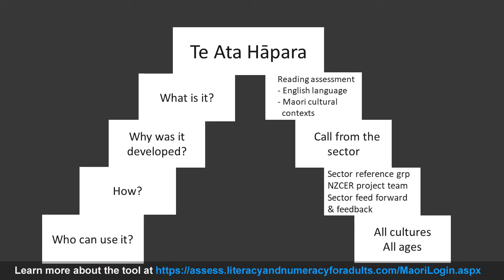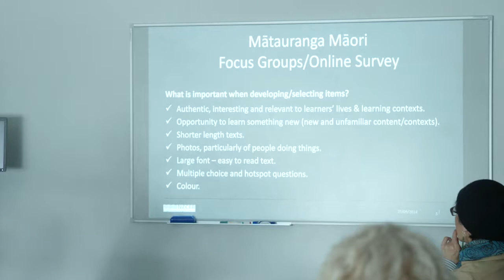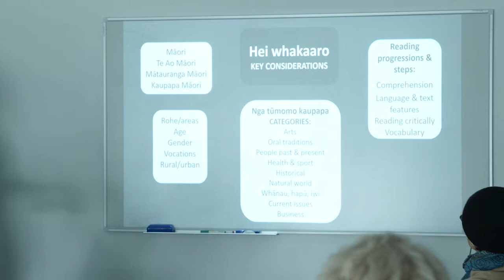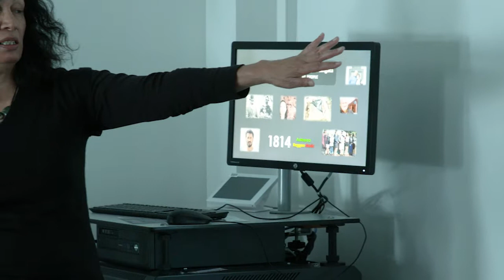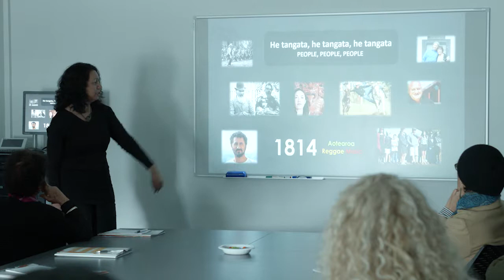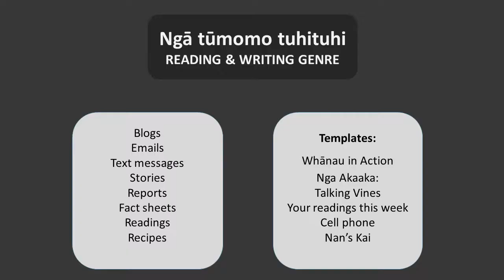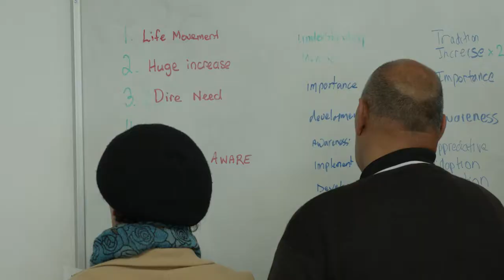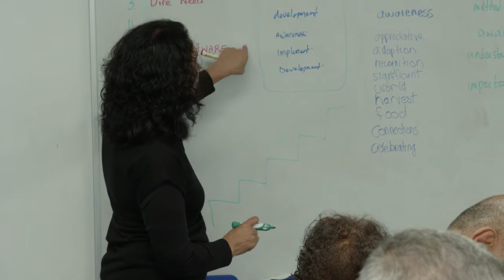Te Ata Hāpara - Creating contexts for culturally responsive assessment and learning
An overview and explanation of the Te Ata Hāpara option within the LNAAT. Includes the purpose and whakapapa (beginnings) of Te Ata Hāpara. This will give confidence in knowing that when you use this tool you are covering some of the cultural aspects of Māori education in current and engaging ways for the learner. ‘Te Ata Hāpara’ is for everybody, not just for Māori or speakers of Māori.

Presentation by Waitiahoaho Emery (Kākahi Consulting) at the Ako Aotearoa Wānanga/Fono 2017